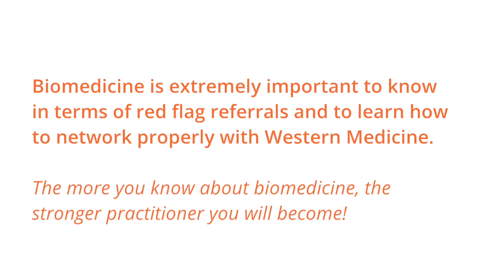Biomedicine and Red Flags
We are acupuncturists, so why is biomedicine so important in the modern day practice? Have a watch and see if you can guess the red flag case example illnesses at the end.
Made for acupuncture students and acupuncturists!
If you have a little bit of knowledge in the area of Chinese Medicine, you might find this video valuable as well.
Looking for more? LIFT Education offers the ultimate online course acupuncture and herbal bootcamp exam preps here: